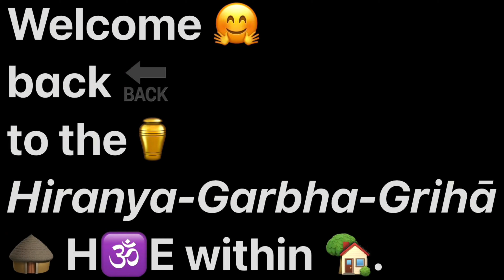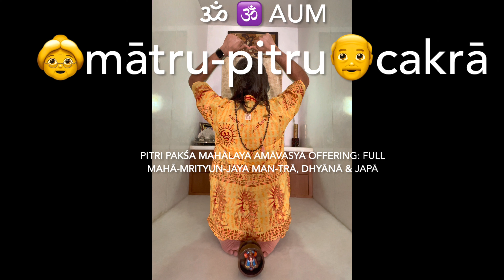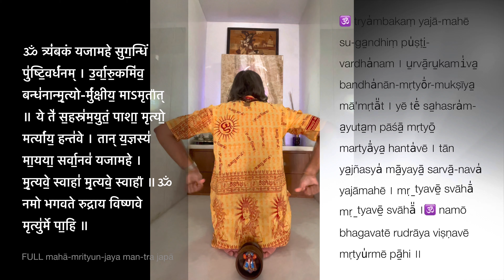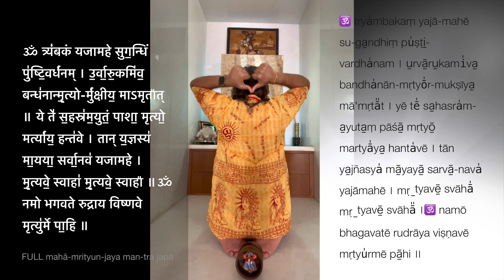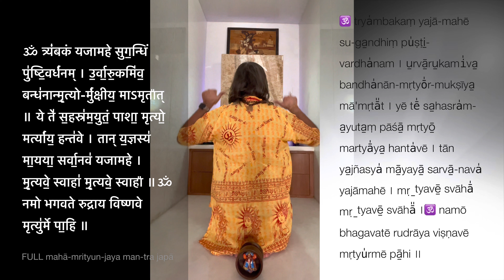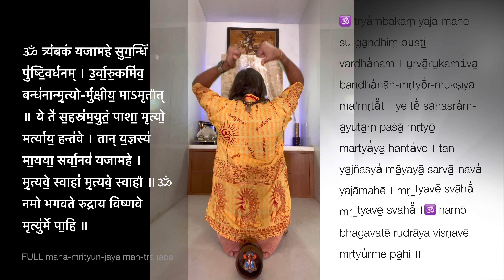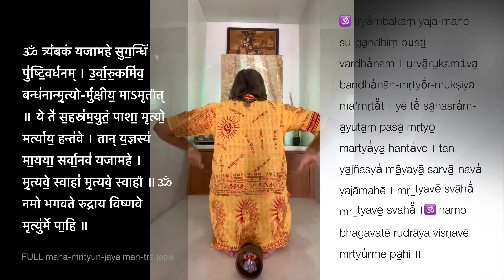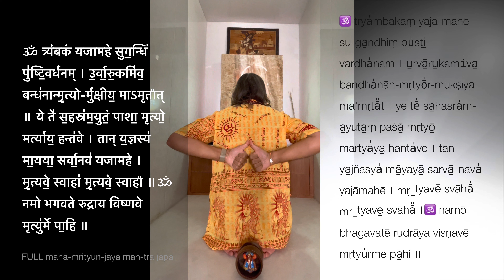FULL mahāmrityunjaya mantrā-svarā-cakra-nyāsā-japā:pitri pakśa mahālaya: KIDS👶🏻💠👼🏻🕉:Mid-season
🏅FULL🌚ON♨️
mahā-mrityun-jaya☠️✌️
man-trā🗣with🎼svarās🎶,
☸️cakra-nyāsā🔯
& japā📿:
👵👴🏻pitri pakśa 🌘
mahā-laya🦖🦕🦣🦤
amāvasyā🌑
offering🕊
as a special
📴off-season👽bonus🛸
on KIDS👶🏻💠👼🏻🕉.
Making his YouTube🎞debut🎬
alongside my mūl-ādhārā⛲️
is a cute🥰li’l⭐️
terracotta🏺gaNéśā🐘
in a🪵wooden🫕bowl🍜…
thanks🙏for the🤲🏻
handcrafted🙌gift💝!

ॐ त्र्यं॑बकं यजामहे
सुग॒न्धिं पु॑ष्टि॒वर्ध॑नम् ।
उ॒र्वा॒रु॒कमि॑व॒ बन्ध॑नान्मृ॒त्यो-र्मु॑क्षीय॒ माऽमृता᳚त् ॥
ये ते॑ स॒हस्र॑म॒युतं॒ पाशा॒
मृत्यो॒ मर्त्या॑य॒ हन्त॑वे ।
तान् य॒ज्ञस्य॑ मा॒यया॒
सर्वा॒नव॑ यजामहे ।
मृ॒त्यवे॒ स्वाहा॑
मृ॒त्यवे॒ स्वाहा᳚ ॥
ॐ नमो भगवते रुद्राय
विष्णवे मृत्यु॑र्मे पा॒हि ॥

🕉 trya̍mbakaṃ yajā-mahē
su-ga̠ndhiṃ pu̍ṣṭi̠-vardha̍nam ।
u̠rvā̠ru̠kami̍va̠ bandha̍nān-
mṛtyō̍r-mukṣīya̠ mā'mṛtā̎t ।
yē tē̍ sa̠hasra̍m-a̠yuta̠ṃ pāśā̠
mṛtyō̠ martyā̍ya̠ hanta̍vē ।
tān ya̠jñasya̍ mā̠yayā̠
sarvā̠-nava̍ yajāmahē ।
mṛ̠tyavē̠ svāhā̍
mṛ̠tyavē̠ svāhā̎ ।
🕉namō bhagavatē rudrāya
viṣṇavē mṛtyu̍rmē pā̠hi ॥